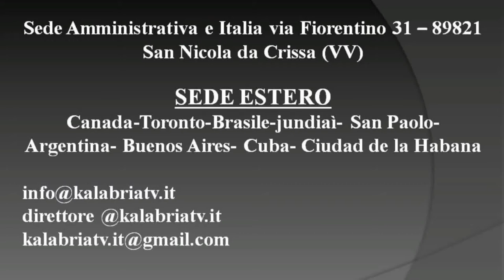Festa della mamma in Argentina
Seconda parte - video Edgar Delfino